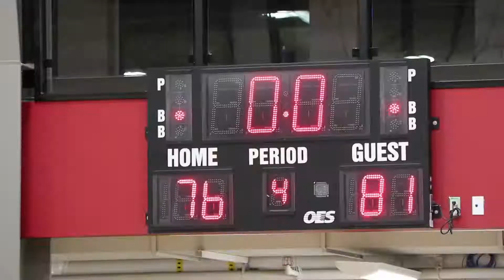Jr Bisons 2001 vs Jr Bisons 02 Black-Magic Tournament Final